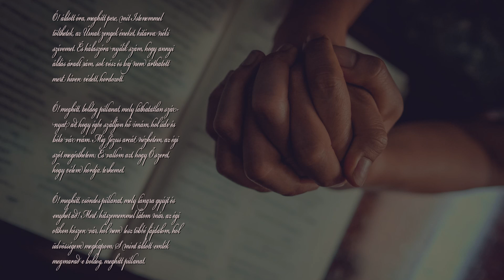Ó! áldott óra, meghitt perc ...